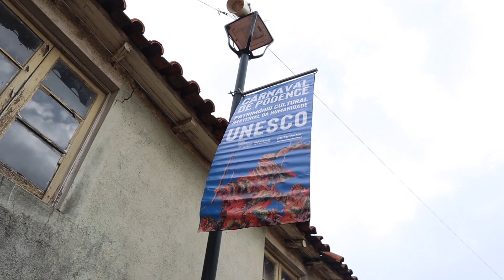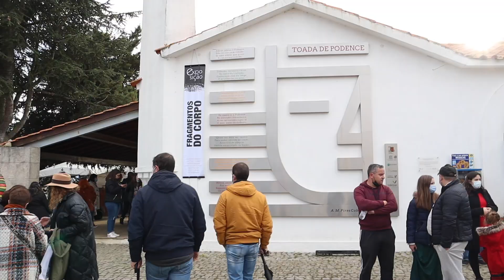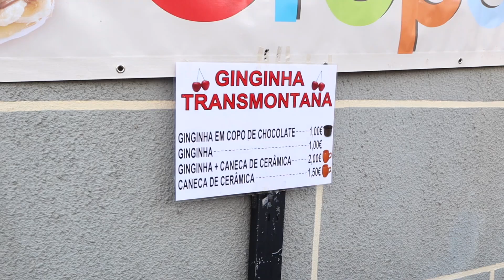MUST SEE Festival in Portugal | Caretos de Podence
Have you heard of Carnaval? Do you know how different cities in Portugal celebrate this popular festival? Josh and Kalie from ExpatsEverywhere are in Podence, Portugal to show you why this sleepy town comes to life for this festival and why it is recognized by UNESCO. What do the colors symbolize? Why the bells? When do they burn the wicker man? Watch the Caretos de Podence dance around and enjoy the celebrations.

This carnival shares tradition, food, drinks, costumes, vibrant murals, and more. Do you want to do a tour like this or another tour around Portugal?

* YOU NEED THESE FOR YOUR D7 *
Need your NIF and/or bank account for Portugal? Use our special link with Bordr to receive €10 off for each. No code needed. The discount will be applied at check out when using this

Ling is a fun way to learn and practice a language.